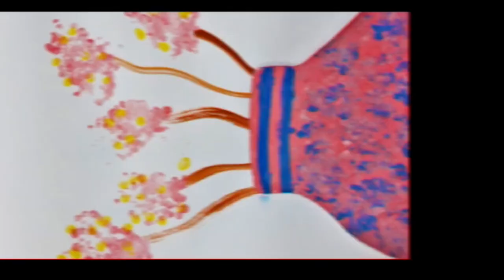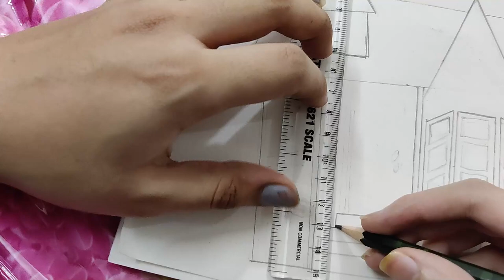Balloon Trick with flying house ...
In this video i have made flying house and used one trick to show how to colour balloon and give texture like wood in house ..
and if yo like the video
Flying house